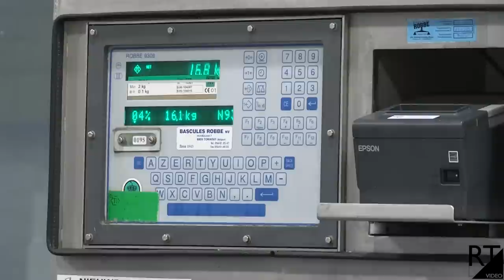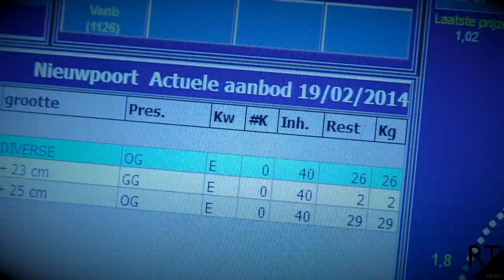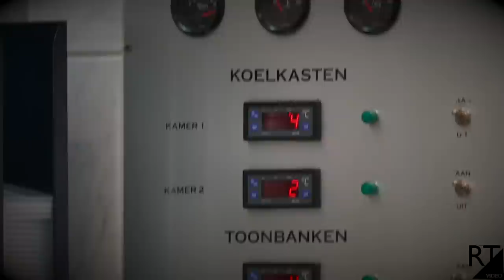Nieuwpoort Promovis video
een productie van RTvideo ons duurzame vis van zee tot op ons bord